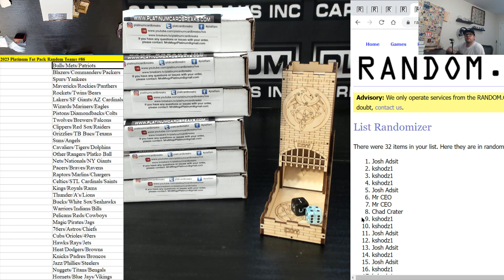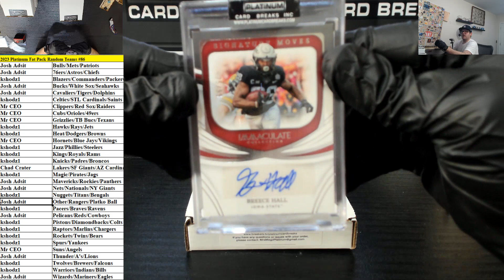Platinum Fat Pack Random Teams Break #86